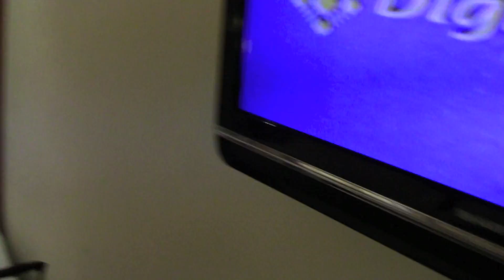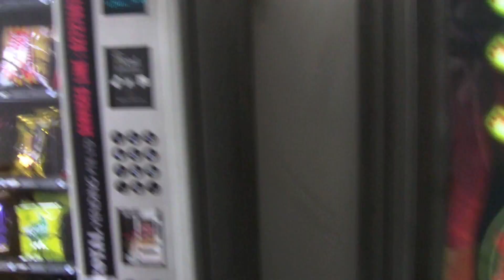DAY 1 IN SINGAPORE! :)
My family and I went to Singapore for the Holidays. Join me and my family as we take you along and show you the wonderful country of Singapura, the Lion City.

Day 1
Flight to Singapore
Orchard Road
Hawker Center
City Tour (Merlion Park, Hokkien Temple, Chocolate Gallery)
Bugis Street
China Town